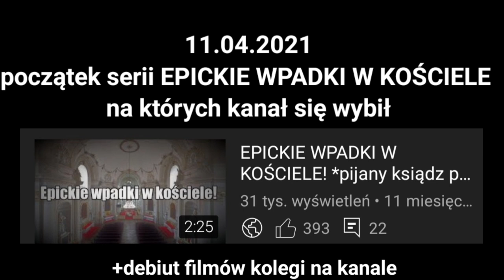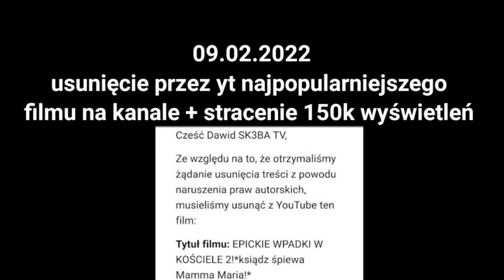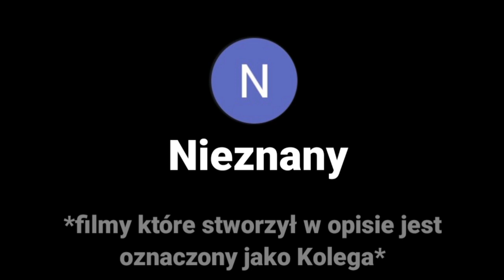Ewolucja kanału Dawid SK3BA TV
Opis
Cześć! Witajcie w serii ewolucja na moim kanale! Dziś wam pokaże logo jak mój kanał  zmieniał na przestrzeni ostatniego roku. Też to taki special na 1000 subow. Jeśli masz pomysł na kolejny odcinek z tej serii to napisz w komentarzu! Zapraszam do oglądania!

00:00  - wstęp
00:31  - cz.1 ewolucja logo
01:15  -  cz.2 najważniejsze wydarzenia
03:06  -  cz.3 statystyki
03:26  - cz.4 twórcy kanału
03:36  - outro

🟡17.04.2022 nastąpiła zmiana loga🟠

Reżyseria: Wasze Komentarze
Scenariusz: Życie
Montaż: Dawid SK3BA TV
Producent: Widzowie